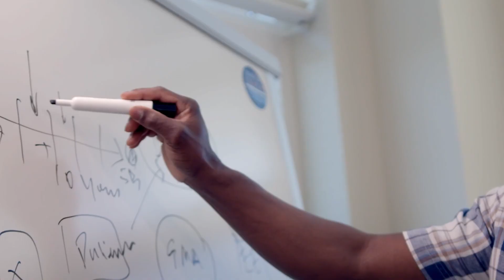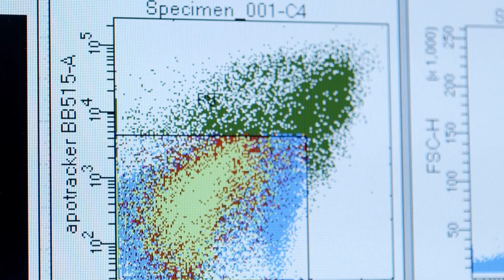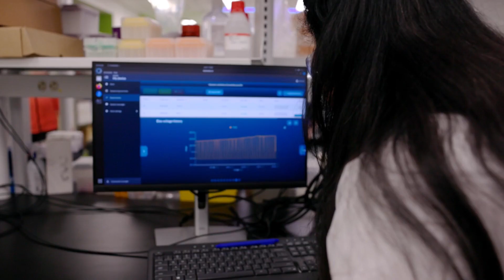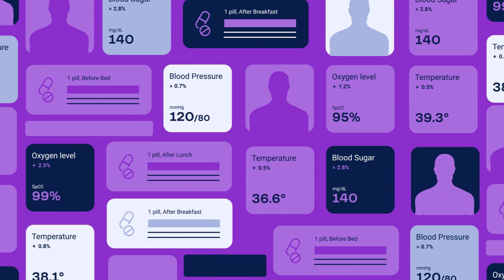Lab of the Future | Episode 2: AbbVie Research Collaborative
Solving the biggest challenges of today and discovering the breakthroughs of tomorrow. Welcome to the Lab of the Future.

In this episode, Dr. Patrick Lank shares how AbbVie collaborates with a community of patients to discover and develop new medicines. By pulling in patients’ medical history and lived experiences, we’re able to find unique connections and enhance clinical trials.